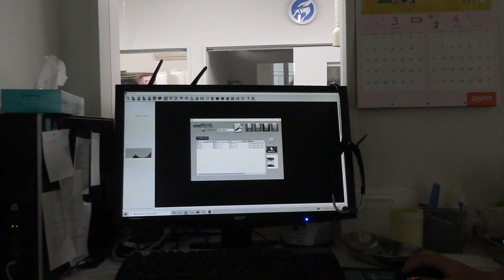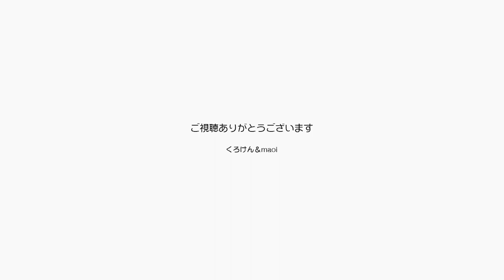ジャンくんの手術の日にポンちゃんは悲痛な鳴き声【Jean & Pont 3155】2023/3/14 保護猫ジャンけんポン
ジャンくんは手術台の上で頑張っています。
病院まで送り届けたパパとママは地元の神社にジャンくんの無事を祈りに行き、こんな時ばっかりごめんと言いながら神様にすがりました。
外出前に留守録画していたカメラにはポンちゃんの様子が映っていましたが、今までで最高に悲しい声で泣き続けていました。
猫同士で不調がわかっていて連れて行かれたジャンくんが心配だったんだね。